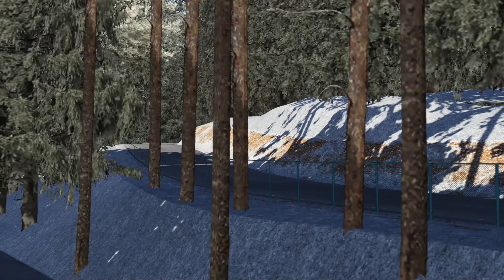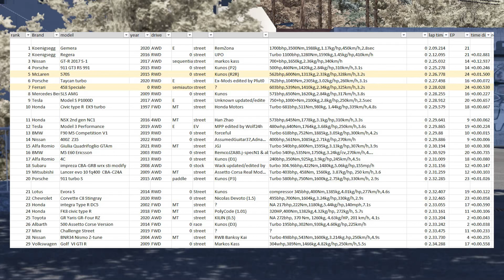Touge Battle EP24, Ferrari 458 Speciale VS McLaren 570S @GUNMA cycle sports center Japan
Fun race in 458 Speciale using  T300rsGT  paddle shift VS 570S at GUNMA cycle sports center Japan , Assetto Corsa, battle style  EP24 in 2K

Equipment:
Thrustmaster T300RS Grand Turismo Edition Racing Wheel
Thrustmaster H-pattern TH8a shifter
Thrustmaster Sparco Rally Wheel Add On R383 MOD
Next Level Racing Wheel Stand Lite

Ferrari 458 Speciale RWD : Author ?: 603bhp,539Nm,1410kg,2.34kg/hp,325km/h,3.2s:  Rosso Corsa 2 :  time  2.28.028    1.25
VS
McLaren 570S : Author Kunos (R2R): 562bhp,600Nm,1313kg,2.33kg/hp,328km/h,3.2s: McLaren Orange :  time  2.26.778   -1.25

Love this track  check this out .

Love these cars check this out.

McLaren 570S : in the pack of Kunos  (R2R)

I will try my best to looking for that mods and drive it , or if you have link of that mods, please feel free to show me too.  Thank you and have fun.